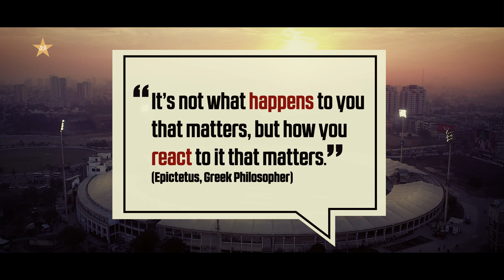Ready For New Zealand's First Test In Pakistan In 20 Years | 1st Test Day 1 | PCB | MZ2L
Ready for New Zealand's first Test in Pakistan in 20 years!